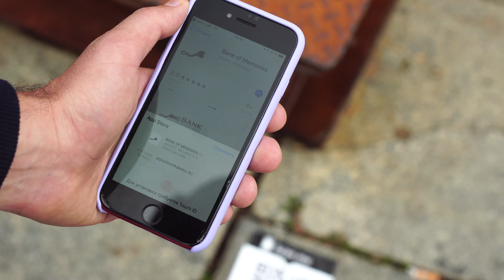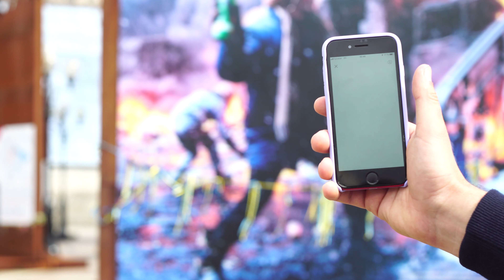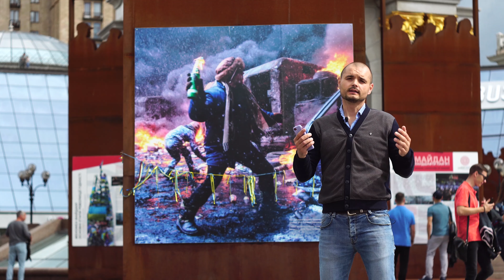Our Story is in Our Hands | Bank of Memories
Download our mobile app and get 5 GBM for free!

We are building a dApp for families and friends where we combine memories in NFT format and a new immersive way of viewing memories. It's private and safe.

- Upload or build your family/friends tree and get rewarded
- Mint your unique NFT Memory Collections
- Keep regular memos - like pictures or videos adding voice, text, emotion forever
- Create family fund staking and stake as a family, pay storage from the yield and rewards.